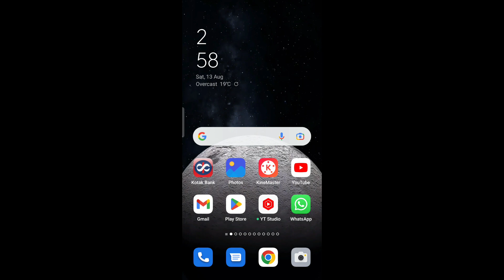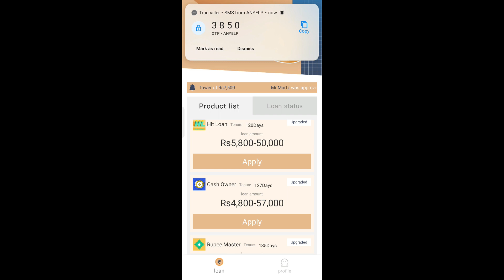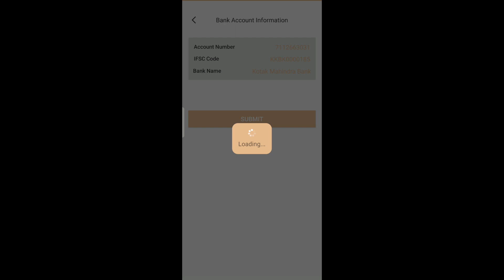instant loan app 😁 today new loan app 2022🔥 fast approval loan🔥instant loan app without income proof